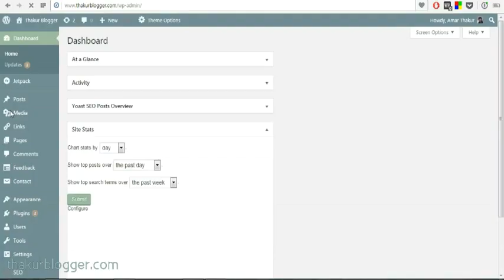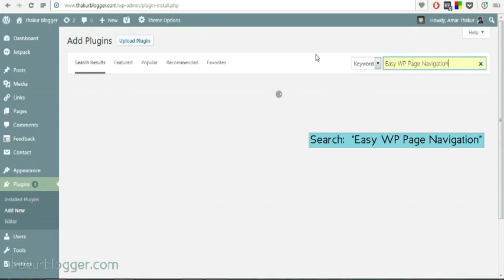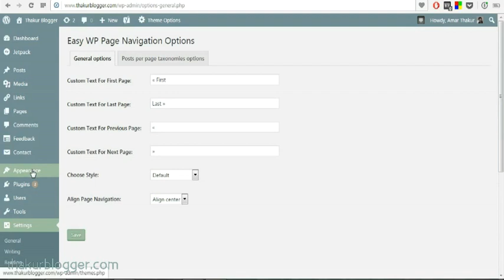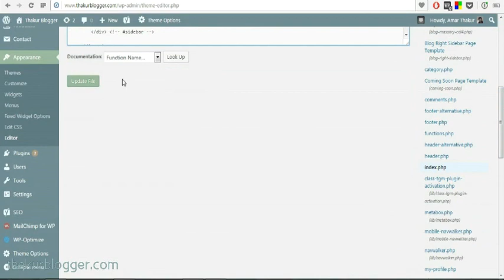How to Add Page Navigation in Wordpress Blog?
Short video tutorial for How to add page navigation in wordpress blog. Step by step process for setting up page navigation using a free plugin which is Easy WP Page Navigation.

We have also written a blog post for the same on our blog, blog post link given below.